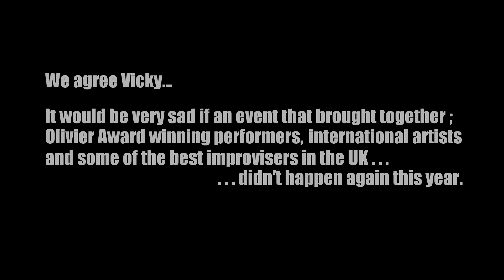Remembering the Kazimier Improvathons 2016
Impropriety Have been staging the annual Liverpool Improvathon at The Kazamier since 2010. As Vicky Anderson pointed out in her piece for made up (@ ) this is very much the end of an era for us at Impropriety so to mark that we have made a little film about the heroic effort that is an Improvathon... stay right to the end for a special message from all of us at Impropriety Towers and remember whatever you do MakeItHeroic .